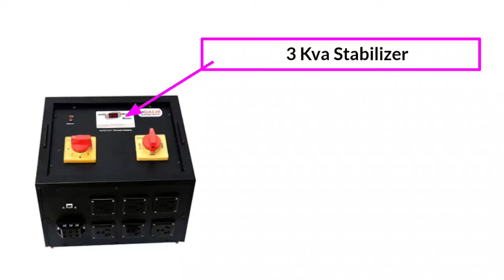बहुत ही कम पैसे Ahuja Dj setup : 4 Top with 4 Horn and 2 Amp | Full dj setup low price